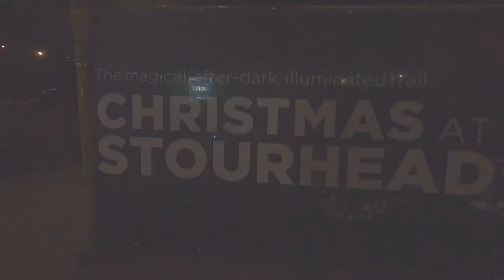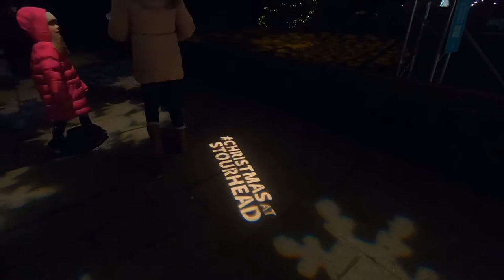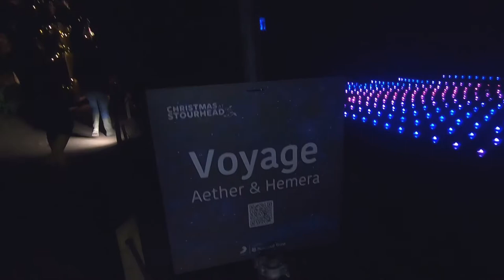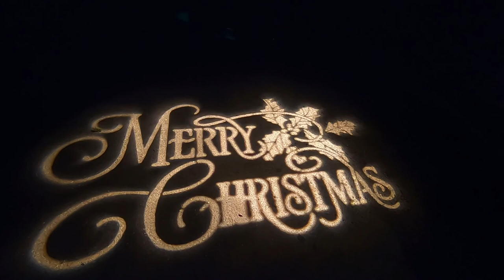Christmas at Stourhead UK 2021